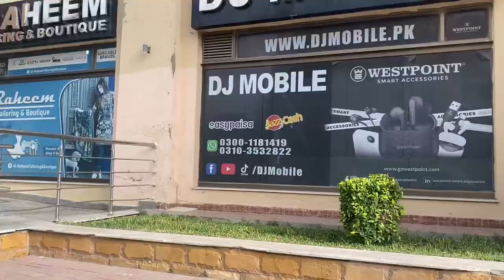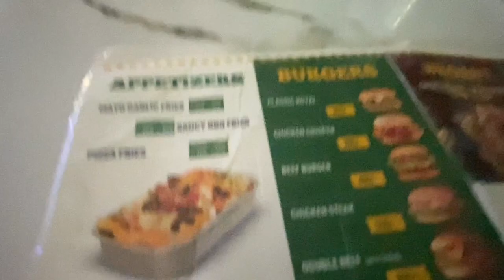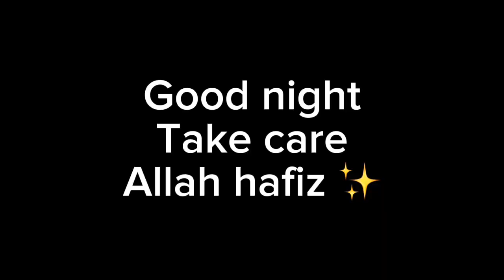ZIMIDARIYAN AUR MAI! | VLOG #395 | BINISH RIZWAN